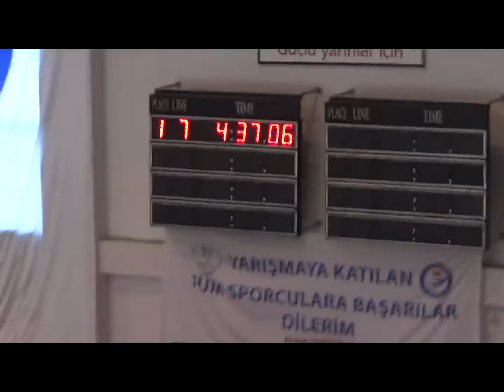2014 01 19 YASEMİN SİMGE 400 - BOGAZICI KUPASI